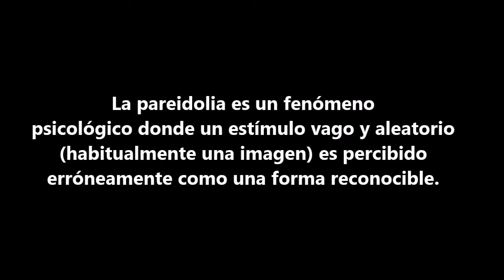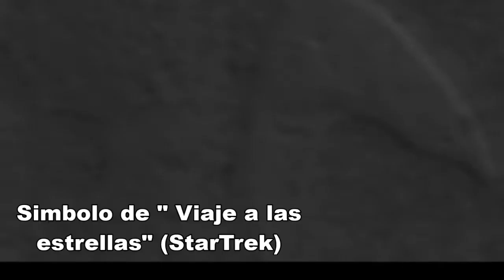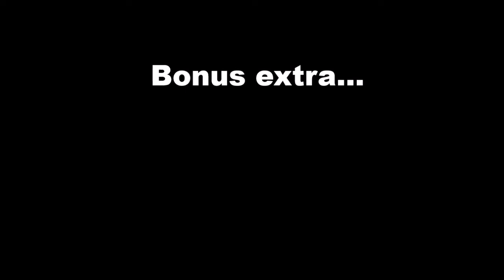Las Curiosas figuras en MARTE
Paraedolias ,son ilusiones opticas en las fotografias tomadas por  las diferentes  sondas enviadas a explorar el planeta rojo.
Interesante recopilación.

Fuente:
jpl.nasa.gov